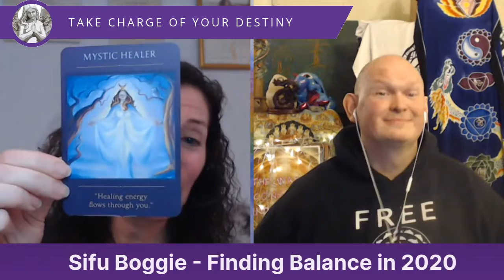Angels and Destiny Episode #48 Finding Balance In 2020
In today's episode I’m delighted to welcome back Sifu Boggie who will be sharing his insights and wisdom as to how we can find balance in 2020.
Sifu Boggie (Sifu for short) teaches DragonDog Shaman Reiki as well as Qigong and self-healing techniques to balance health and wellbeing that he has learnt and taught in the past 36 years or so. Whether in person or online Sifu motivates you to find the right balance in your life and find your own Dao